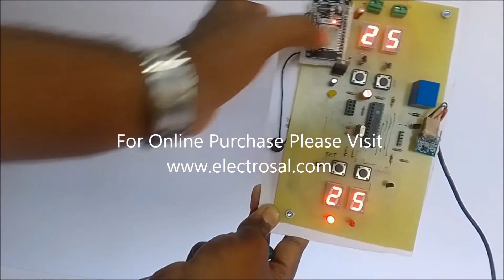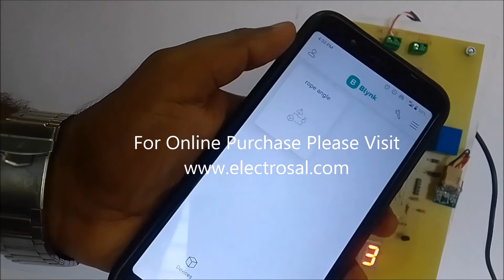Crane swing control over IOT //Engineering / electronic / electrical / project / diploma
Call / What's app :-  (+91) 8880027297
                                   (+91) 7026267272